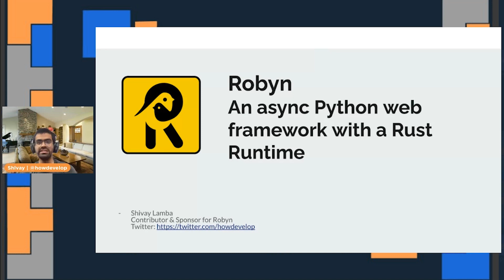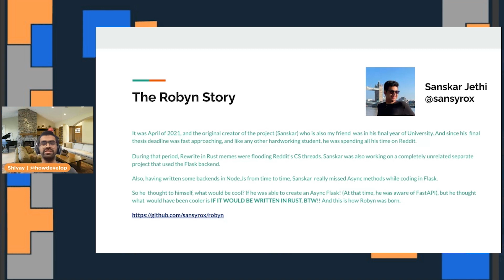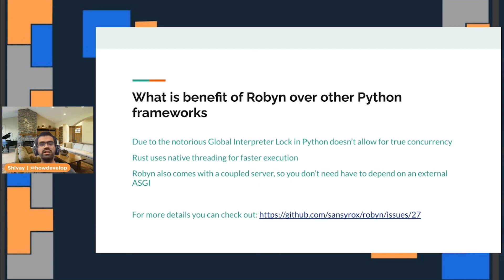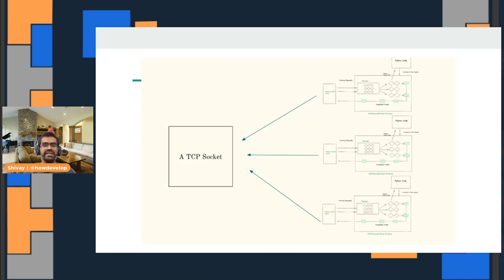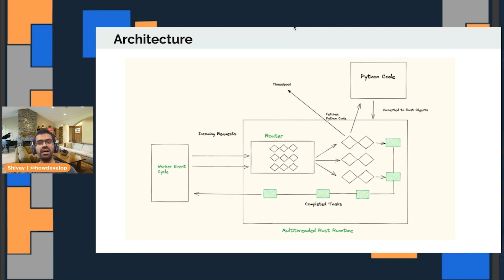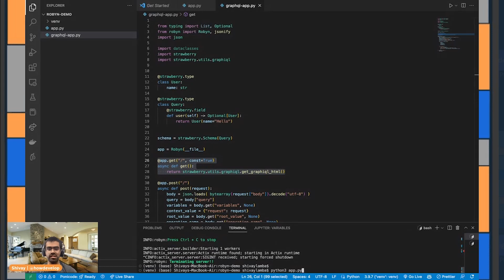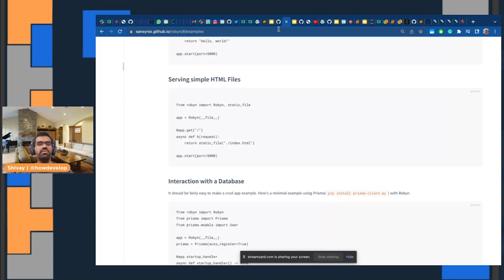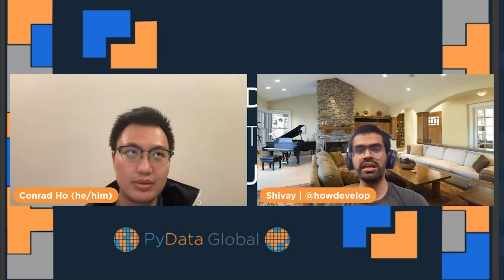Shivay Lamba: Robyn - An asynchronous Python web framework with a Rust runtime | PyData Global 2022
Lightning Talks are short 5-10 minute sessions presented by community members on a variety of interesting topics.

00:00 Welcome!
00:10 Help us add time stamps or captions to this video! See the description for details.